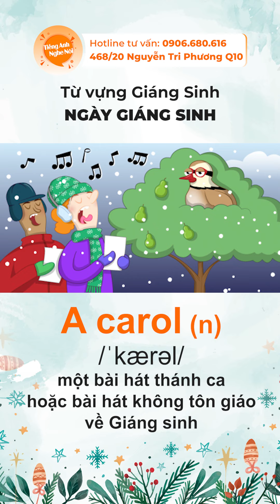50 Từ vựng tiếng Anh về chủ đề GIÁNG SINH thông dụng nhất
Học Tiếng Anh Nghe Nói với:
⛪ 468/20 Nguyễn Tri Phương Phường 9, Quận 10, Tp.HCM